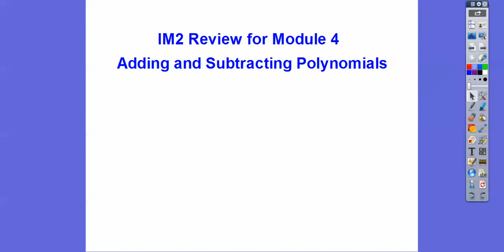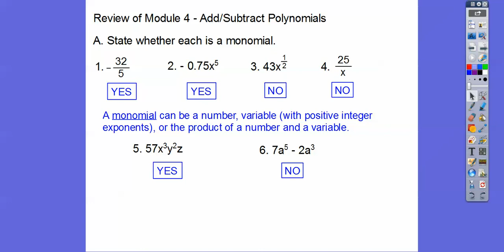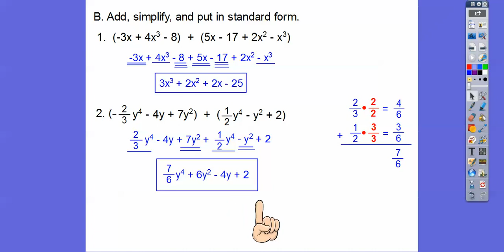Review of Module 4 - Add & Subtract Polynomials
This is a fast-and-easy lesson to help you get some easy points in your upcoming quiz.